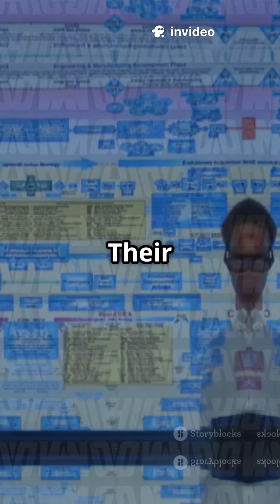Fortress Biotech, Inc. (FBIO)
Fortress Biotech (FBIO): A Diversified Holding Company Approaching a Key Catalyst
Bay Harbor Islands, FL, June 29, 2025 – Fortress Biotech, Inc. (NASDAQ: FBIO) operates with a unique and dynamic business model that sets it apart from traditional biopharmaceutical companies. Functioning as a development and holding company, Fortress specializes in identifying, acquiring, and financing promising clinical-stage assets, which are then developed within a network of subsidiary and partner companies. This strategy diversifies risk across multiple therapeutic areas and creates value for FBIO shareholders through product revenue, equity holdings, royalties, and monetization events like asset sales or partner company acquisitions.

As of late June 2025, Fortress has a market capitalization of approximately $56 million. The company's complex structure and its portfolio of diverse assets have led to a significant disconnect between its stock price (trading under $2.00) and analyst valuations, with a unanimous "Strong Buy" rating and an average price target above $15.00. This suggests analysts believe the company is deeply undervalued based on a "sum-of-the-parts" analysis.

The Fortress Model: A Network of Companies
Fortress's portfolio is a collection of public and private companies, each focused on a specific therapeutic area. Fortress provides capital, strategic oversight, and operational support.

Key Commercial and Late-Stage Partner Companies:

Journey Medical Corporation (DERM): A commercial-stage dermatology company. Fortress generates direct product revenue through its majority ownership of Journey. Journey is actively marketing a portfolio of dermatology products, including the recently launched Emrosi™ for the treatment of rosacea.

Checkpoint Therapeutics (formerly CKPT): This former Fortress subsidiary represents a major successful monetization event. Checkpoint developed an anti-PD-L1 antibody, cosibelimab (marketed as UNLOXCYT™), which received FDA approval in December 2024. In a significant deal that closed in May 2025, Checkpoint was acquired by Sun Pharmaceutical Industries. Through this transaction, Fortress monetized its large equity stake and, crucially, retains a 2.5% royalty on all future global net sales of UNLOXCYT, providing a potential long-term, high-margin revenue stream.

Cyprium Therapeutics: A subsidiary focused on rare pediatric diseases. Its lead asset, CUTX-101 (Copper Histidinate), is being developed for Menkes disease. This program has a major upcoming catalyst with a Prescription Drug User Fee Act (PDUFA) goal date of September 30, 2025. An approval could also result in a highly valuable Priority Review Voucher (PRV), which can be sold to other pharmaceutical companies.

Mustang Bio (MBIO): A clinical-stage company focused on cell and gene therapies, including CAR-T therapies for cancers and autoimmune diseases.

Financial Health and Strategic Outlook
Fortress's diversified model is designed to create multiple revenue streams. For the first quarter ended March 31, 2025, the company reported:

Total Revenues: $13.1 million, primarily from product sales at Journey Medical.

Consolidated Cash: $91.3 million in cash and cash equivalents across Fortress and its public subsidiaries.

Net Loss: A net loss attributable to common stockholders of $12.7 million, or ($0.48) per share, an improvement from the prior year.

The strategic outlook for Fortress is driven by its ability to continue nurturing its pipeline and monetizing its assets. The recent sale of Checkpoint to a major pharmaceutical company validates the Fortress model of identifying promising drugs, advancing them through development, and realizing value through strategic transactions.

The key near-term catalyst is the upcoming FDA decision on CUTX-101 in September 2025. An approval would trigger milestone payments, a potential PRV, and establish another high-value asset within the Fortress ecosystem. The company continues to leverage its expertise to identify new assets, including a recent collaboration with Partex NV to use artificial intelligence to accelerate drug evaluation and acquisition. This positions Fortress as a dynamic and diversified entity with multiple shots on goal for value creation